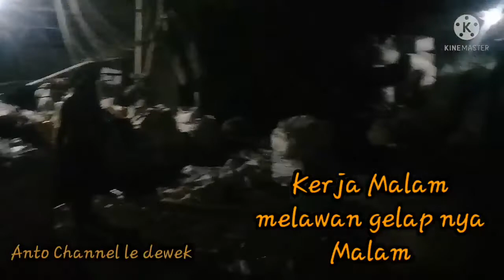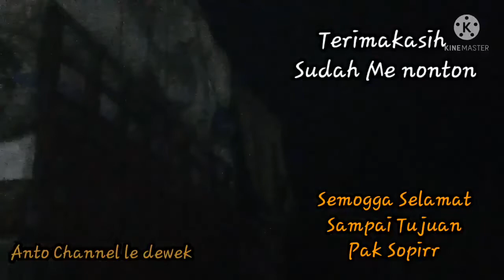lembur Muat Botol Plastik@antochannelledewek3225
video ini adalah dimana saya dan rekan saya. lembur muat botol plastik bekas. sebagai mana ini adalah aktifitas dn pekerjaan saya di bidang dunia plastik bekas..@antochannelledewek3225
trimakasih buat yg sdh menonton
juga like komen dan sabscribe nya
salam..